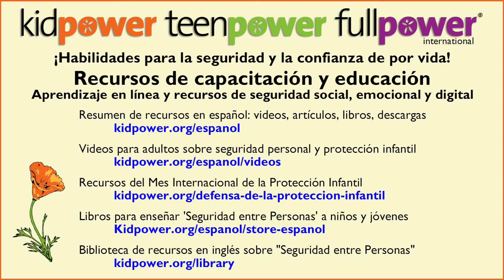Habilidad #20 del Desafío de las 30 habilidades de Kidpower con Kiona Medina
La Instructora de Kidpower California Kiona Medina presenta la habilidad #20 del Desafío de las 30 habilidades de Kidpower: Decir una Mentira de Seguridad de Emergencia: Prometer no contar y contarlo de todos modos

Visite cientos de recursos gratuitos sobre seguridad para personas de todas las edades.

Conozca más sobre nuestros nuevos servicios, recursos y herramientas de aprendizaje en línea

Kidpower Teenpower Fullpower International es una organización global sin fines de lucro líder dedicada a educar y empoderar a las personas con habilidades para la comunicación positiva, la seguridad interpersonal y la defensa personal, cualquiera sea su edad, capacidad, credo, cultura, género o identidad. Estas habilidades y estrategias sirven para prevenir y resolver la mayor parte de los problemas con otras personas tales como bullying, abuso, agresiones sexuales, prejuicios y otros maltratos, y nos ayudan a desarrollar vínculos más saludables y positivos que mejoran nuestra vida. Desde sus inicios en 1989, Kidpower ha ayudado a millones de niños, adolescentes y adultos en todo el mundo, incluidas personas con necesidades especiales, mediante talleres, alianzas y recursos educativos.